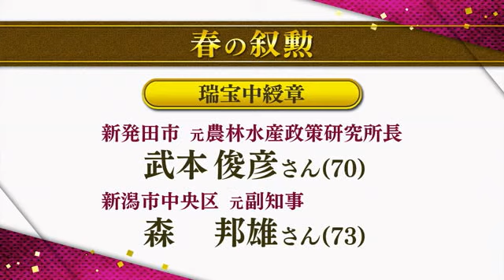春の叙勲 功績を称えて 県内からは８３人が受章【新潟】 (22/04/29 12:08)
春の叙勲の受章者が２９日に発表され、県内からは去年より１０人少ない８３人が受章しました。

社会に大きな功績を残した人に贈られる旭日章には１６人が選ばれました。

このうち防衛大臣などを務めた田中直紀さんが旭日大綬章を受章しました。

旭日小綬章は元・佐渡市議会議員の猪股文彦さんと元・十日町市議会議員の庭野政義さんが選ばれています。

また、６７人が長年にわたって公の仕事に携わった人に贈られる瑞宝章を受章。

このうち瑞宝中綬章には元・農林水産政策研究所長の武本俊彦さんと元・副知事の森邦雄さんが選ばれています。